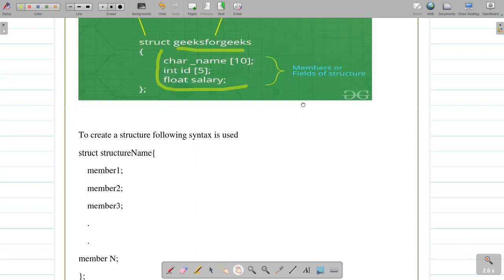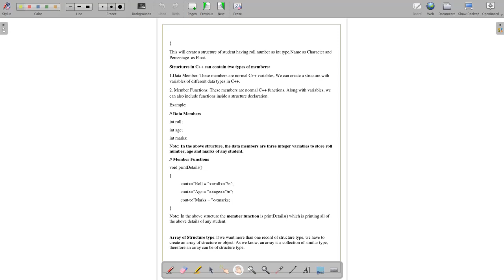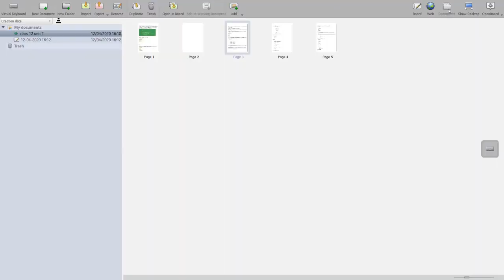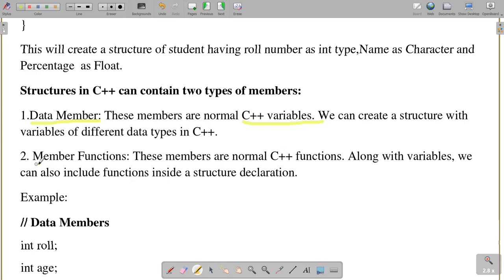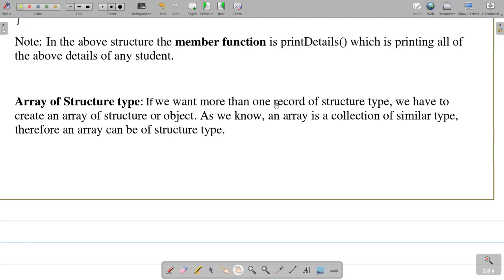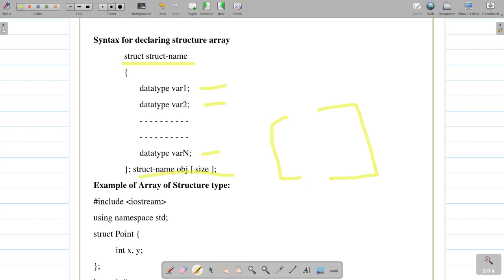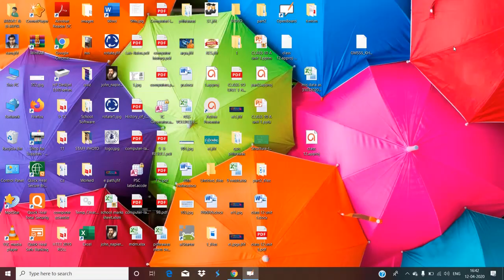class 12 topic structure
class 12th structure